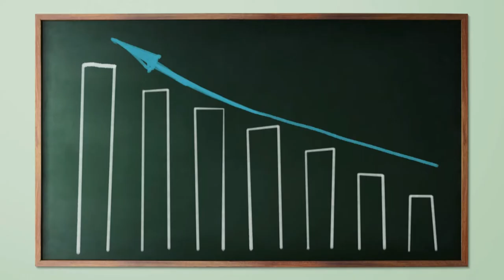COMMENT PROMOUVOIR SON BUSINESS?PART1